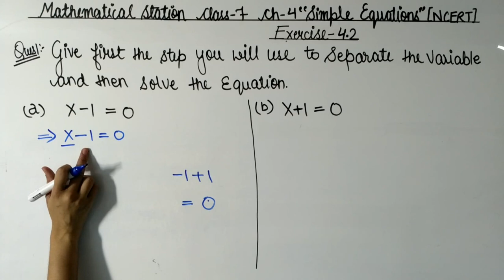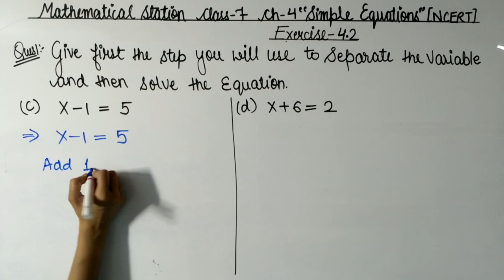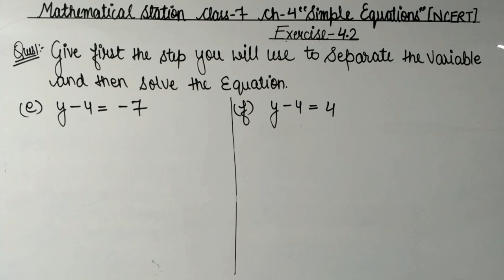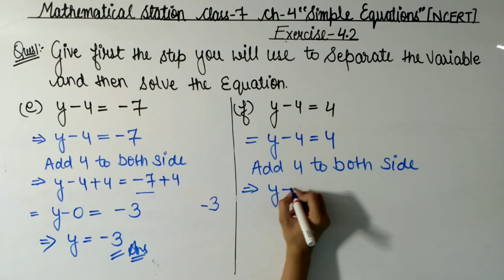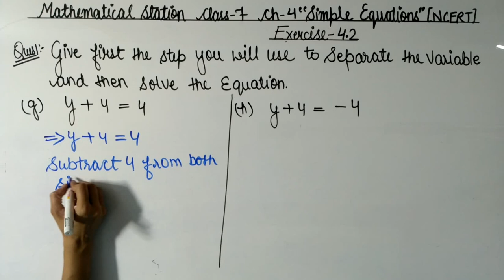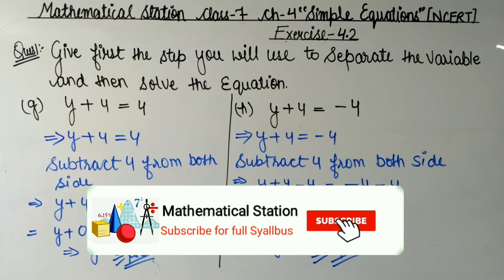Class-7, ch-4 Ex-4.2 Q-1 Maths. ##8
Hello friends
Maths NCERT solution for class-7 Chapter-4 "Simple Equation" Exercise-4.2 Question-1.
In this vedio I'm going to teach you Exercise-4.2 Question-1 of Simple Equation.